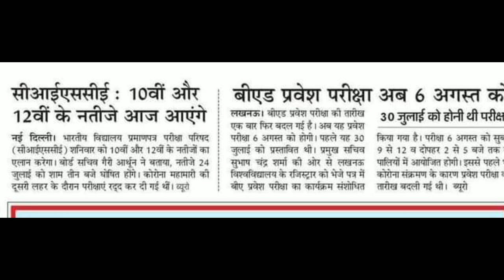UNIVERSITY EXAM LATEST NEWS |UP UNIVERSITY EXAM LATEST UPDATE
UP UNIVERSITY EXAM 30 JULY KO😲HOGA |UNIVERSITY EXAM LATESTNEWS

Jaise koi nahin video Aati Hai vah To sabse pahle pata chal sake.

CONTENT COVER.

your quires:-

up university
up university exam
up university exam kab hoga
up university student news
up university news 2021
up university exam postpone

 Dr. Ram Manohar Lohiya National Law University, Sector - D - 1, L.D.'A ', Kanpur Road Scheme, Lucknow. Dr. Shukantla Mishra Uttar Pradesh Viklang Vishwavidyalaya, Lucknow, Uttar Pradesh Dr. B.R . Ambedkar University, Agra - 282 004. Gautam Buddha University, Greater Noida, District - Gautam Budh Nagar, Uttar Pradesh - 201 308 King Georges Medical University, Lucknow - 226 003.
M.J.P. Rohilkhand University, Bareilly - 243 006. Mahatma Gandhi Kashi Vidyapeeth, Varanasi - 221 002.
Sampurnanand Sanskrit Vishwavidyalaya, Varanasi - 221 002. Sardar Vallabh Bhai Patel University of Agriculture & Technology, Meerut - 250 110 (U.P) U.P. King George's University of Dental Science, Lucknow - 226 003 (U.P).
Rajarshi Tandon Open University, 17, Maharshi Dayanand Marg, (Thornhill Road),
 Allahabad - 211 001 (UP) Uttar Pradesh Technical University, Sitapur Road, Lucknow226 021
Veer Bahadur Singh Purvanchal University, Mjpru exam news 2021
 Mjpru cancel exam news 2021
 Mjpru paper news Mjpru exam 2021
 Mjpru cancel exam 2021
 Ccs university
ccs exam cancel news
ccs uni exam notice
ccs uni latest news ccs uni latest news 2021
Kanpur uni Kanpur exam notice
kabpur uni exam news awadh uni exam notice awadh uni exam news
uni exam notice university
exam notice university latest news 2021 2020 news
Aligarh Muslim UniversitAligarh,
UP - 202 002 Babasaheb Bhimrao Ambedkar University, Vidya Vihar, Rae Bareily Road, Lucknow,
U.P. - 226 025 Banaras Hindu University, Varanasi,
U.P. 221 005
aispeducation University of Allahabad, Oaftercoronavirus
Ba bsc bcom ka time table kab ayega.
Ba bsc b 2020 Sjmu bcom 3rd year time table 2020 ... Kanpur university time table 2020..rmlau time table 2020 ... rmlau ba bsc
sheet 2020 agra university result 2020 ... ddu time table 2020 ... allahaba Aisp university time table2020 du time table2020. mjpru time table 2020magadh university time table 2020 sidharth university time table 2020 ... ba bsc bcom ka time kab ayega. mgkvp timetable 2020 csjmu ka timetable kab ayega ... csjm timetable 2020.rmlau time table kab ayega ... awadh university time table kab ayega..vbspu time table 2020 ... Lucknow university time table 2020 at above provided Direct link Bachelor of Arts First Second Final Year Time Table BA First Year,Time Table 2020, BA Second Year Time Table 2020, BA Final Year Time Table 2020
University Release BA Time Table, BA Time Table Release Now University 1st 3rd Year Mjpru exam news 2020 Mjpru